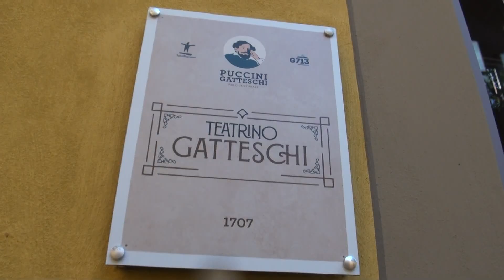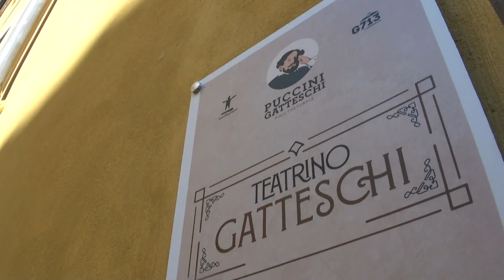Spettacoli, Pistoia: pochi giorni al primo festival di "microteatro"